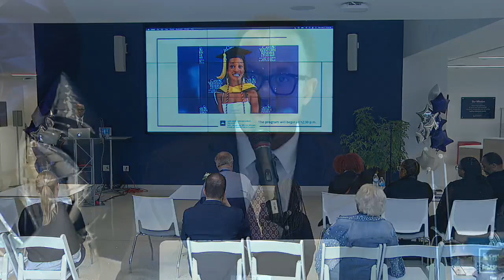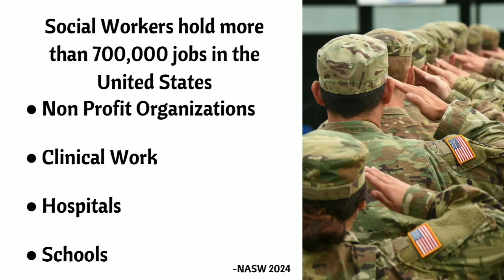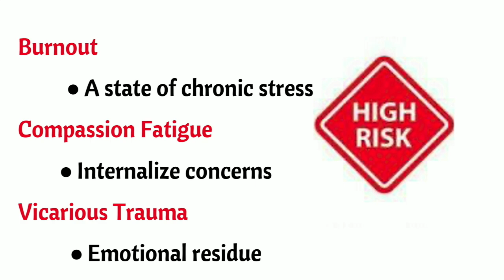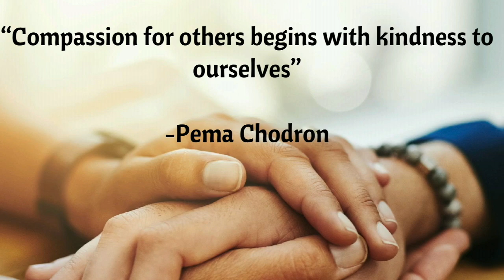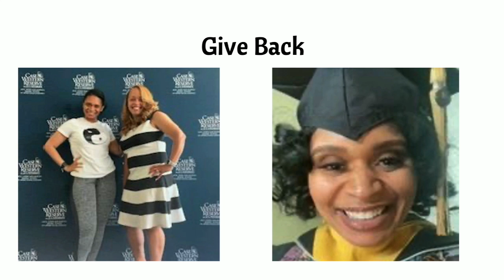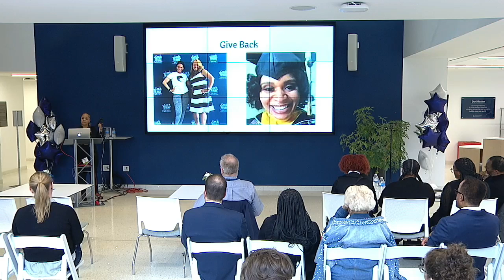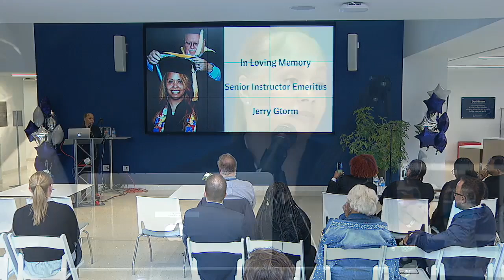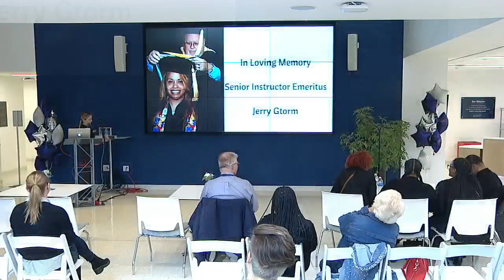Impact Talk Series: Marquetese "Nikki" Betts, MSSA, LISW-S